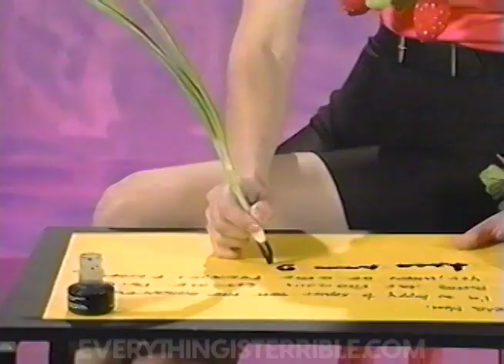FRUITS AND VEGETABLES, MON! /// EVERYTHING IS TERRIBLE!